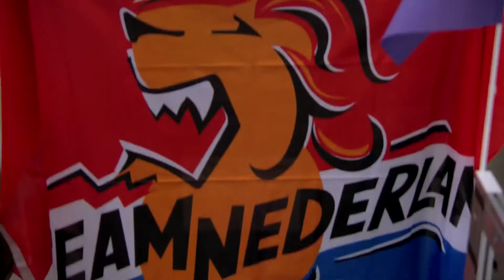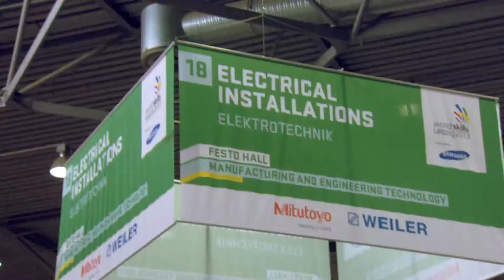WorldSkills 2013: Trotse ouders motiveren!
Paul Groen (Elektrotechniek Gebouwen) zit lekker in zijn vel en loopt zelfs voor op het schema. Snelheid is zijn sterkste eigenschap. Zijn ouders zijn apetrots en speciaal naar Leipzig gekomen om hem te steunen.